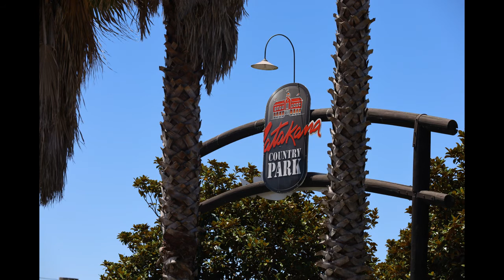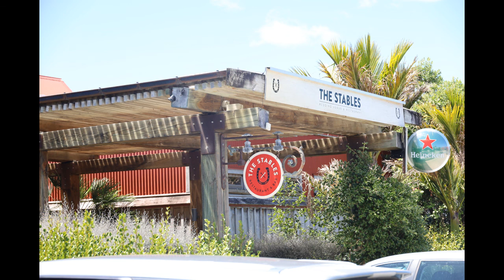MATAKANA country Park newzeeland Pawri horahi hai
Matakana Country Park is a privately owned 50-acre estate, located just one hour north of Auckland. The Rodney district is one of the fastest growing tourism regions in New Zealand, surrounded by thousands of acres of regional protected parks, marine reserves, boutique vineyards, lush valleys and beautiful beaches.

The Park hosts a wide range of family-friendly activities (not to mention plenty of parking). From the animal experience, miniature ride-on train, adventure playground, and horse and carriage rides. If shopping is your thing, explore the Craft shop for souvenirs, Matakana Art Gallery, and John Crockett Goldsmith.

 Start your day with breakfast at Bramble cafe and finish with a dinner at the famous Stables Restaurant or refresh at Smith's Bar.
country park
worth visiting places in NZ
pawri ho rahi hai

Thank you very much for watching! See you soon!
=== MORE FROM THE ummefazil vlogs: ===